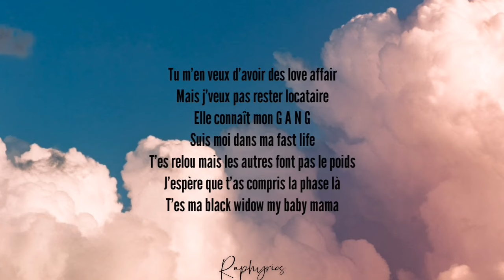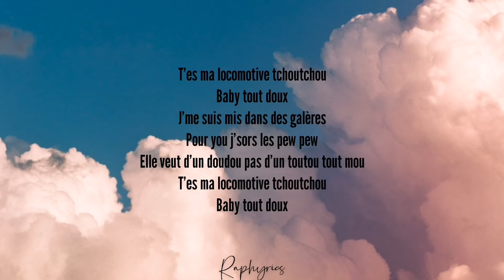Vacra - Tiki taka (speed up paroles tiktok) | t'es ma locomotive tchoutchou baby tout doux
Les paroles de tiki taka par vacra en speed up

Paroles :

Elle me dit t'es pas là
Elle aimerait un duplicata
Possession amour tiki taka
J'suis sous jack elle sous thé matcha
J'me suis attaché
À la base j'voulais que ça shatta
Le faire sur window shopper
Elle smoke la weed comme Whiz khalifa
Tu m'en veux d'avoir des love affair
Mais j'veux pas rester locataire
Elle connaît mon G A N G
Suis moi dans ma fast life
T'es relou mais les autres font pas le poids
J'espère que t'as compris la phase là
T'es ma black widow my baby mama

T'es ma locomotive tchoutchou
Baby tout doux
J'me suis mis dans des galères
Pour you j'sors les pew pew
Elle veut d'un doudou pas d'un toutou tout mou
Baby tout doux

T'es trop mimi
Quand ton corps parle le langage des signes
Quand tu fais la timide
Wallah t'es trop mimi
Tu m'intimides
Ton coeur bleu pèse des milli
Précise comme Stephen Curry
Sous l'capot v'la l'écurie

Elle veut pas de caresses elle veut qu'on la griffe
J'finirais premier du tournoi j'fais la diff
Tu voulais parler là je t'écoute
Nos moments sans engagement c'était cool
J'aurais tellement aimé les multiplier mais j'étais full
Pourtant j'étais fou de toi

Baby tout doux
Baby tout doux